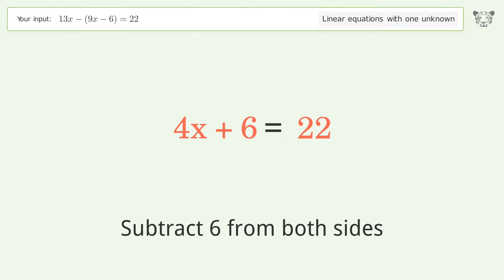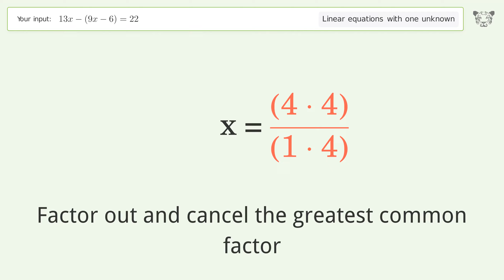Solve 13x-(9x-6)=22: Linear Equation Video Solution | Tiger Algebra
Struggling with 13x-(9x-6)=22? Watch our step-by-step video on Tiger Algebra to master this linear equation effortlessly.